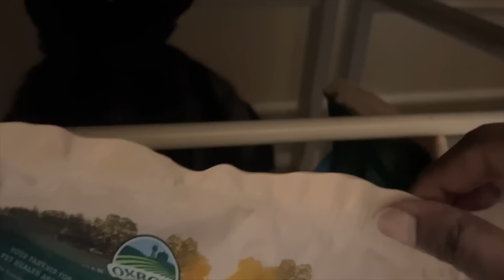brown girl flies to dubai & spends $10000 to get her old face back...